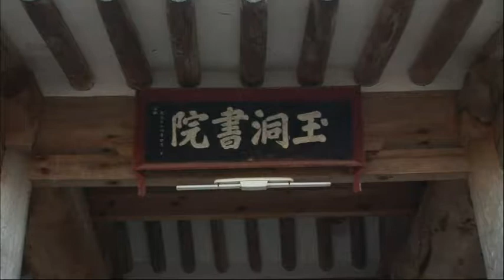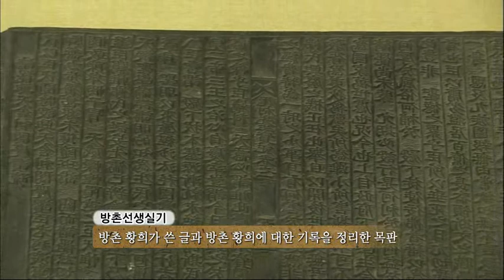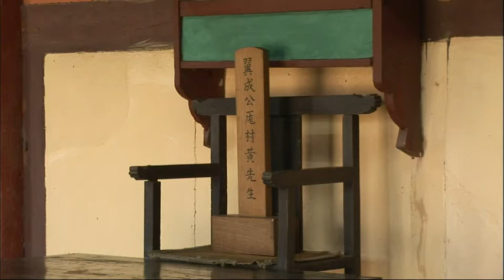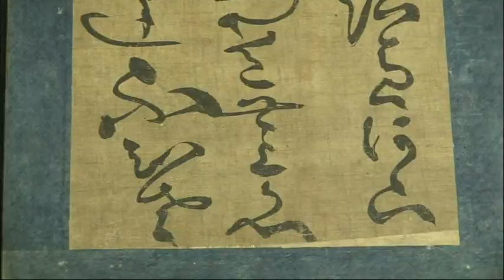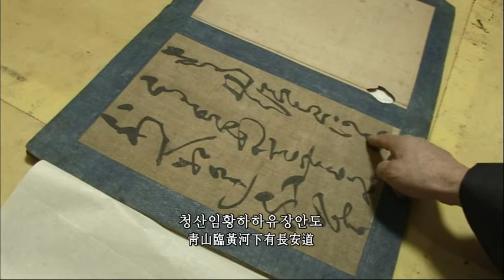학자의 고향 - Hakja's Home 20110313 #002